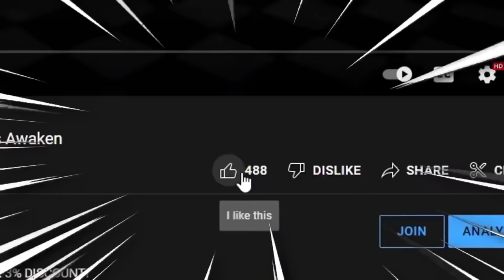TINKY WINKY IN POPPY PLAYTIME! | Tinky Winky Plays Poppy Playtime (Mods)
LOOK THE OFFICIAL POPPY PLAYTIME MARCH IS HERE!